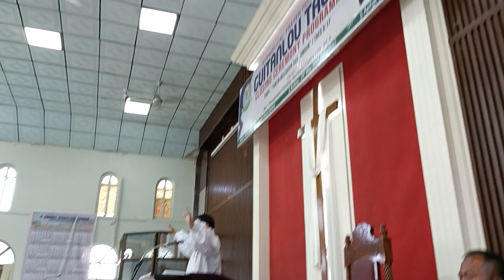Rev Thangminlen centre epf secy